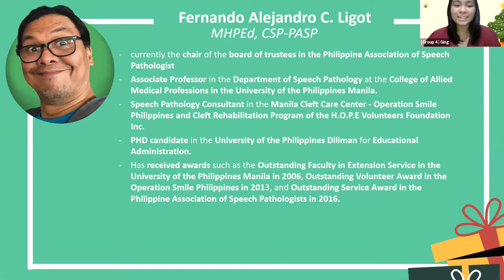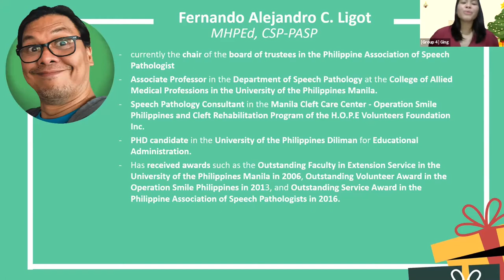Inspirational Message from Mr. Fernando Ligot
The 12 Days of SPEECHmas was an event held last December 1-12, 2020 to promote and advocate for the Speech Pathology profession. On the 12th and last day, a culminating event was conducted featuring informative lectures and interactive games.